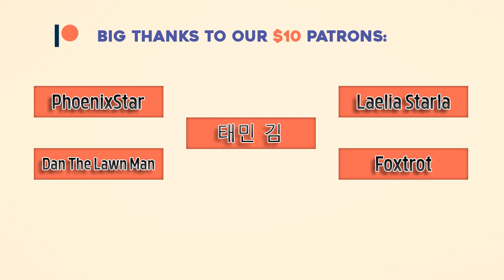Free Copyright Musics, Royalty-Free Musics(Free Travel and relaxing Music ), Free Music-@Best top 10